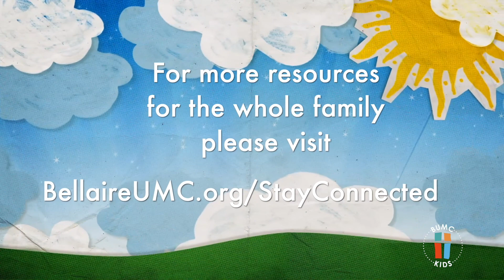Children's Sermon - July 26